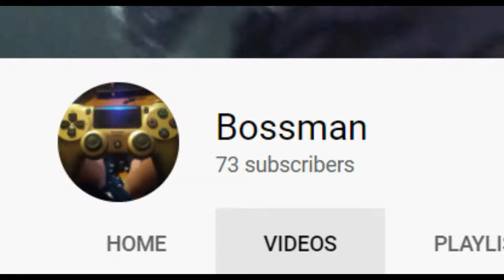Rec Room | SCP MADNESS!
v check out Bossman! v